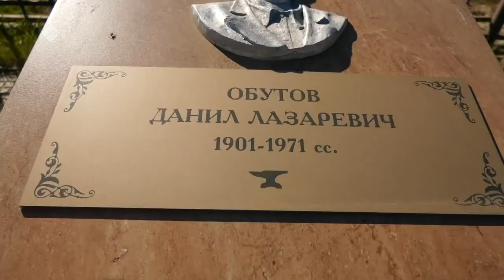«Дойдум дьоно» (29.11.21)